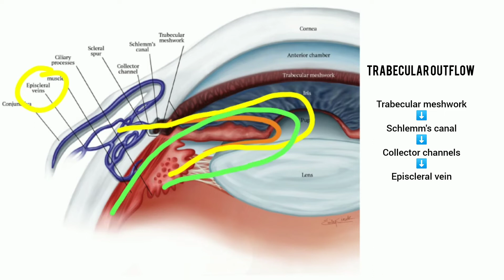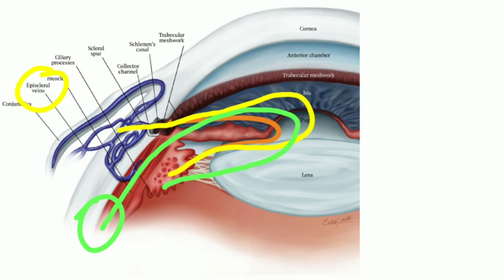Aqueous humour drainage explained in Tamil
This video is a quick brush up of aqueous humour. Hope you find it useful.
Comment the topics you want.